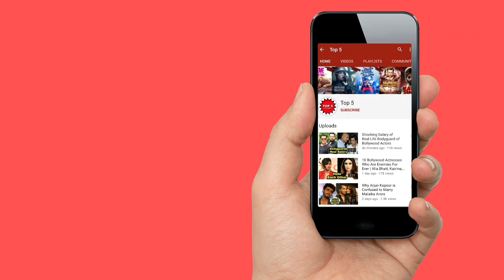Govinda say about shihab chottur for hajj 2023 Masha'Allah | सब मुसलमान जरूर देखें